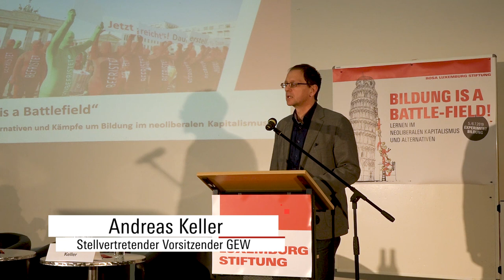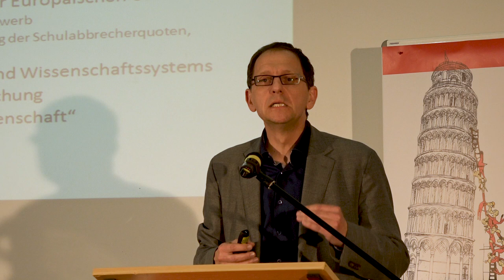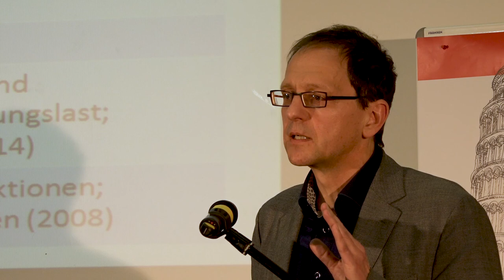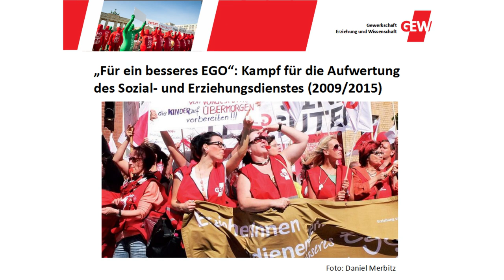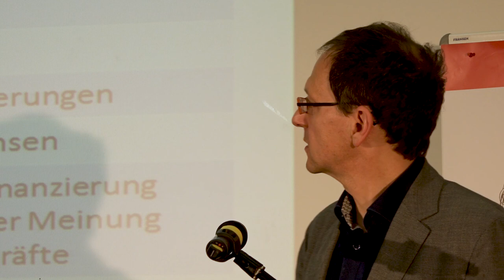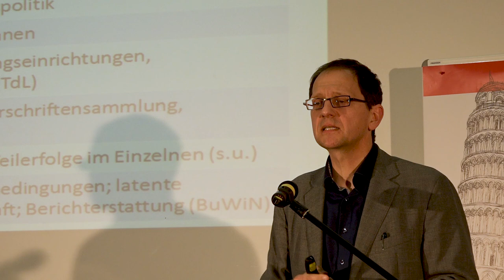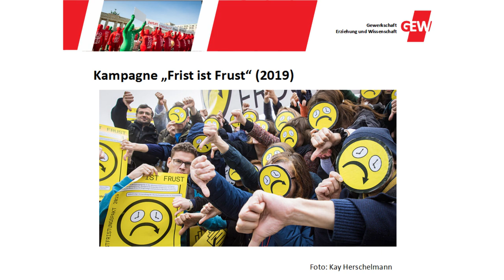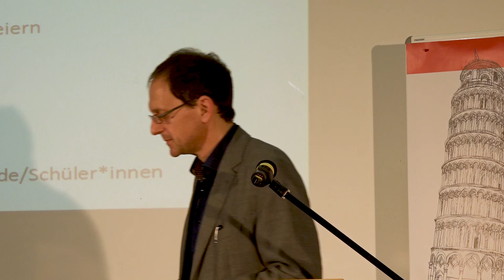Andreas Keller: Konflikte, Alternativen und Kämpfe um Bildung im neoliberalen Kapitalism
Vortrag im Rahmen der Konferenz: Bildung is a Battlefield! Lernen im neoliberalen Kapitalismus und Alternativen
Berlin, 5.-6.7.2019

Der Bildungsbereich ist unentwegt ein Kampfplatz widerstreitender Interessen, die eine unmittelbare Auswirkung auf die Betroffenen: auf die in Lehr- und Lernverhältnissen stehenden Menschen haben.

Welche Kämpfe hat es in den letzten Jahren gegeben und welche Alternativen können einen neoliberal zugerichteten Bildungssektor wirksam entgegensetzt werden?

Dr. Andreas Keller ist stellvertretender Vorsitzender der Gewerkschaft für Erziehung und Wissenschaft (GEW) und hat Politikwissenschaft, Rechtswissenschaft und Soziologie studiert.